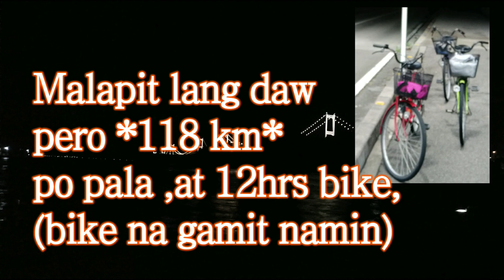True'pang ligaw..prank ni bandido (john carlo) malapit lang daw,malapit na maubos hininga. Part 1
118 km,12hrs 🚴‍♀🚴‍♀